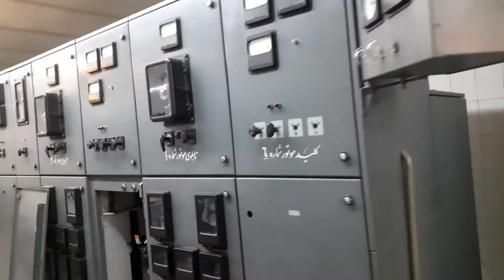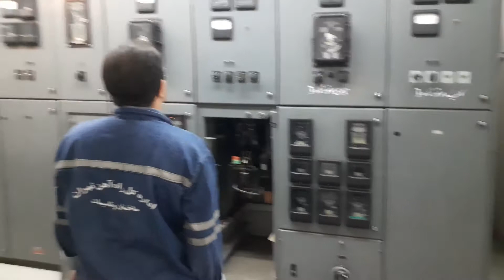GM generator synchron check Tehran railway powerplant